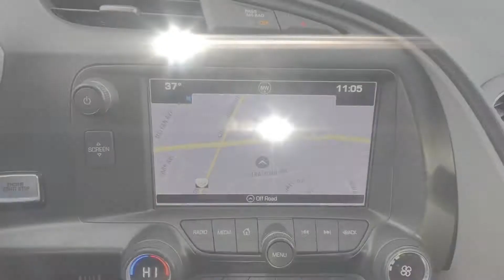Used 2016 Chevrolet Corvette Z51 1LT Fairfax, Vienna, Manassas, Arlington, Alexandria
2016 Chevrolet Corvette Z51 1LT 1G1YH2D76G5111141 Video

This 2016 Chevrolet Corvette Z51 1LT 1G1YH2D76G5111141 is full of phenomenal features such as: